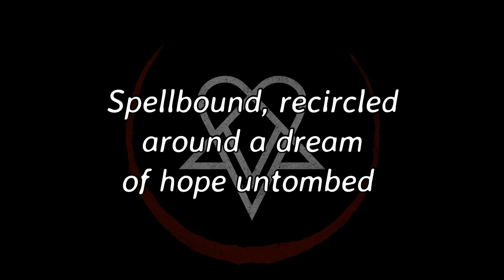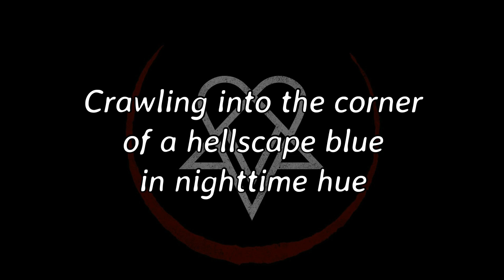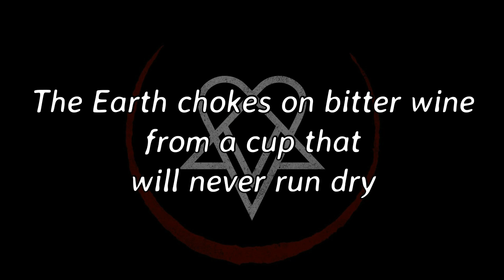VV - Saturnine Saturnalia (Lyrics)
Saturnine Saturnalia by VV (Ville Valo)

From the EP "Gothica Fennica Vol. 1"